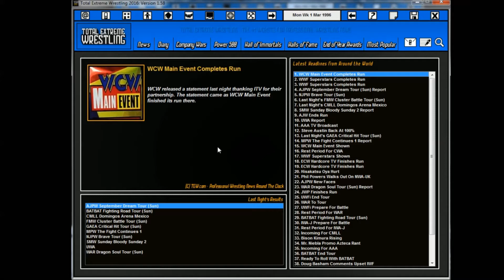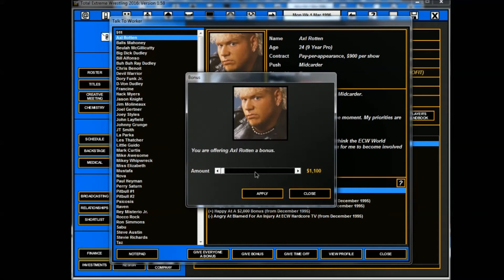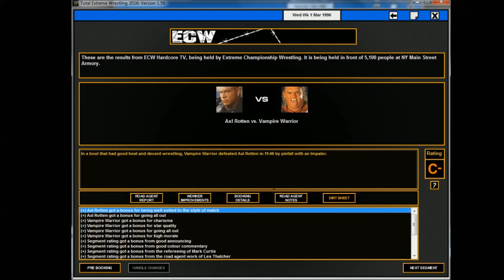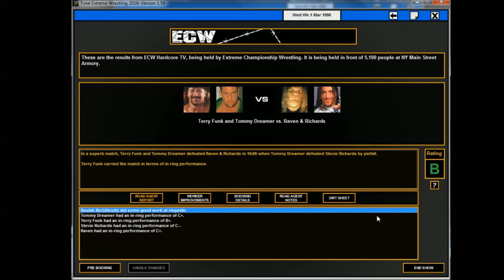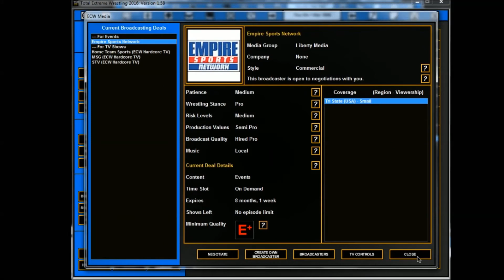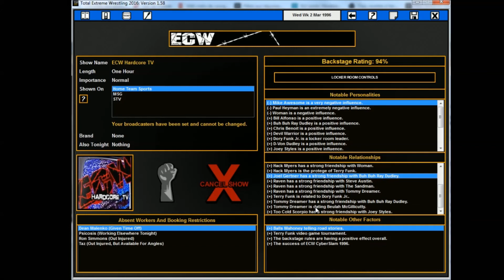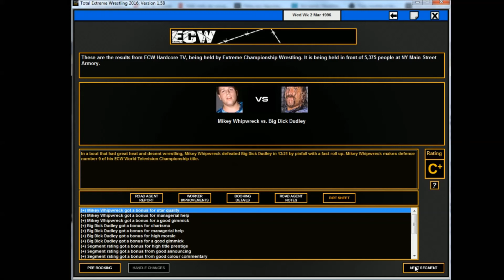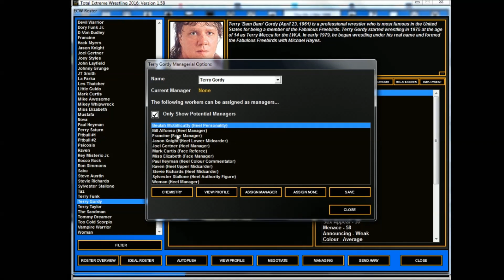TEW 2016 │ ECW 1995 │Épisode 13│Bam Bam marque son territoire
Terry Gordy a tout détruit sur son passage et maintenant, il veut le titre mondial! Terry Funk et Tommy Dreamer s'en prennent à Stevie Richards et Raven alors qu'au show suivant Sabu s'en prendra au dangereux Terry Gordy.